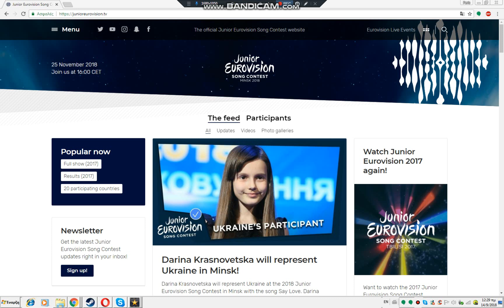Junior Eurovision Song Contest 2018 winner Australia